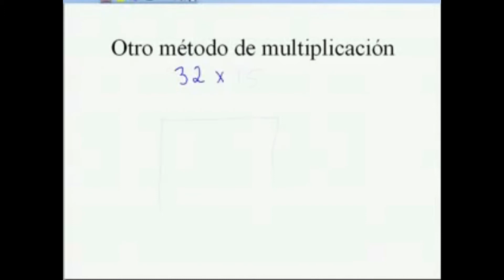Rocks in Velvet - WARM UP ROCK IN RIO (OPEN BAR DE HEINEKEN)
Um super aquecimento para Rock In Rio!!! Vai ficar de fora?

Numa parceria fantástica com a nossa cerveja preferida, VELVET CLUB e HEINEKEN entram no clima de comemoração de um dos maiores festivais de música do mundo - ROCK IN RIO.

Entre nesse agito e venha dançar muito na nossa pista, ao som de muita música boa e muita Heineken gelada a noite toda!

Uma noite dedicada as principais bandas e artistas do cenário pop que tocarão no maior festival do planeta!

LINE-UP: Iza Lopes & João Viegas
Sininho
Hérica + Deby
Caio Vita
Luh Reiff + Felipe Nery (TRAVEL)
Tissa + Nanys

*** OPEN BAR DE HEINEKEN, a cerveja oficial do Rock in Rio! ***

válido para quem chegar até meia-noite